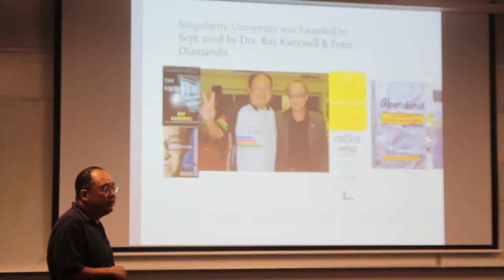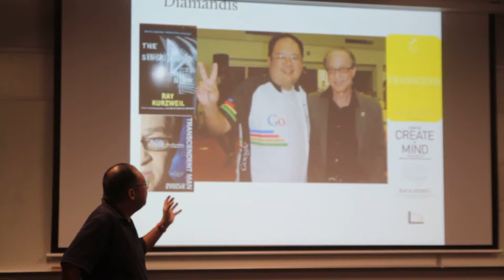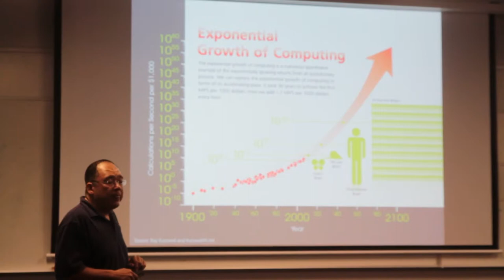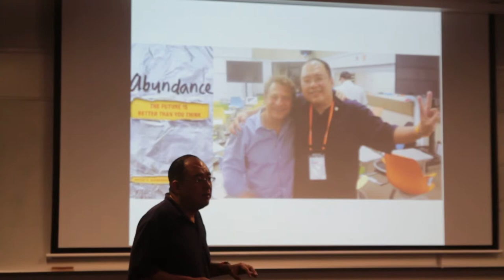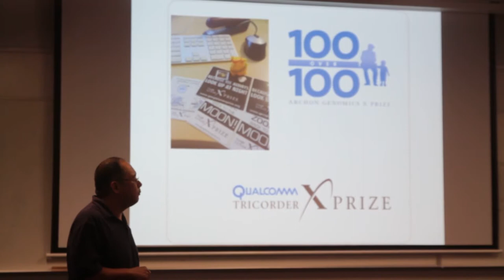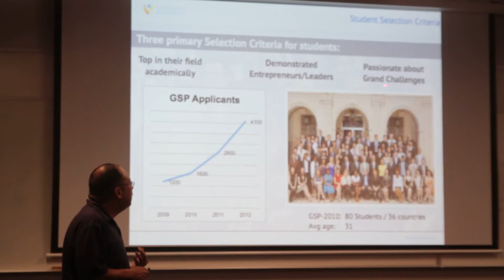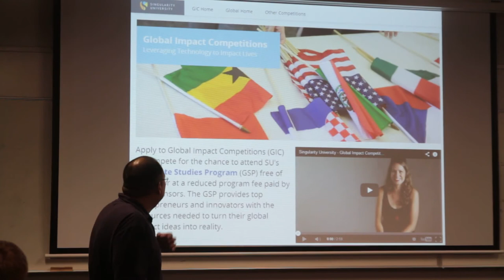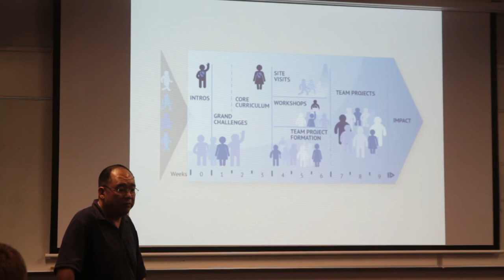Idea Network - Dr Clarence Tan - Pt 7